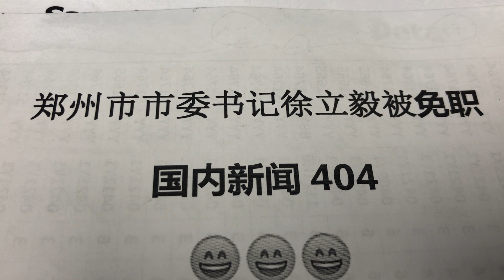郑州市市委书记徐立毅被免职； 墙内新闻404，"郑州市市委书记徐立毅被免，由河南省副省长费东斌接任郑州市市委书记。"被免的原因是因为720暴雨，还是8月份的疫情，亦或是杭州的原因，静等官方的通告。"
"郑州市市委书记徐立毅被免，由河南省副省长费东斌接任郑州市市委书记。
"被免的原因是因为720暴雨，还是8月份的疫情，亦或是杭州的原因，目前还不得而知，静等官方的通告。" 喜欢李雪健老师的演技。